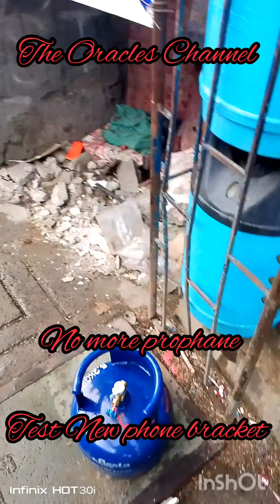TESTING THE NEW BAR EXTENSION FOR MOBILE PHONE BRACKET 🚴🐕‍🦺